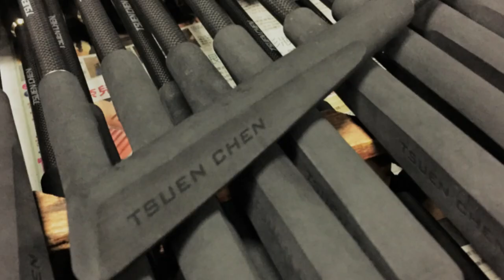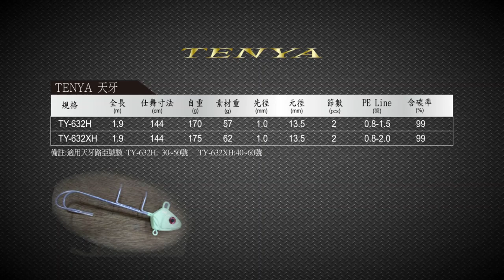寸真 TENYA 天牙竿 TY632H (30/40) & TY632XH (40/50)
竿尾採高彈性"碳纖"素材，以龍鳳尾接繼方式呈現
感度及反發力度比起傳統採用玻纖素材有明顯優勢

竿身採輕量化設計，素材重量(含塗裝) 分別重: 57g(TY632H) 62g(TY632XH)  成品經過重心配置設計，手感非常輕巧，晃餌非常舒適

配件部份:
1.輪座採用富士新型PTS系列輪座搭配精美1K布的帽套設計
2.導環 單腳部份採用FUJI KT 系列、雙腳採用FUJI KW系列

出廠最基本檢測
1.素材檢測 1300g
2.成品檢測 1800g